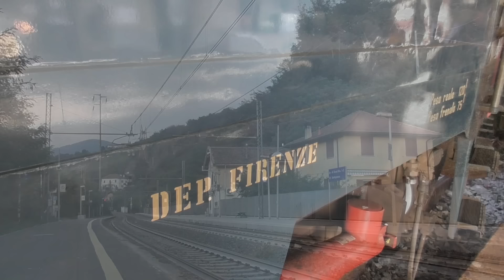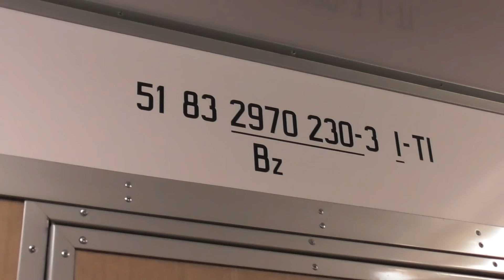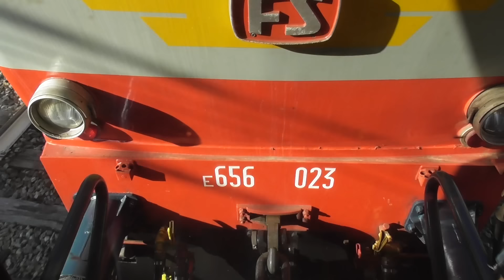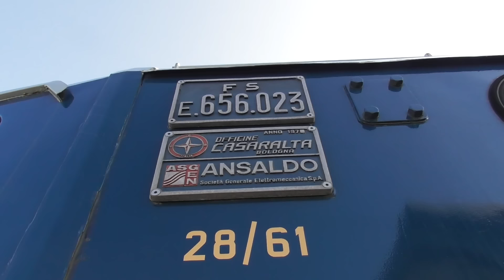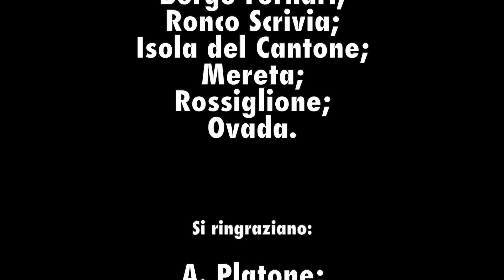Reostati in azione alla testa dei TRENI STORICI sulle linee dei Giovi e del Turchino!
Le reostatiche articolate E.636.161 ed E.656.023 sono le protagoniste di due affascinanti viaggi lungo le linee di valico dei Giovi e del Turchino.
Nonostante si tratti di immagini recenti, la sensazione è quella di ritrovarsi in un affollato treno per pendolari degli anni '70, quando il grigio ardesia dominava sul panorama delle vetture viaggiatori di fascia media delle Ferrovie dello Stato.
Un viaggio nell'entroterra che diventa, quindi, un vero e proprio viaggio nel tempo, reso possibile grazie alla Fondazione FS Italiane e alle associazioni di appassionati, come quella del "Mastodonte dei Giovi" di Ronco Scrivia, che ogni giorno lavorano per diffondere e conservare l'immenso patrimonio storico-culturale che le nostre ferrovie hanno segnato nel territorio.

Track Name: His Last Summer by Telephone life